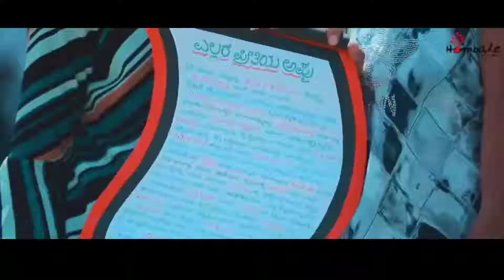Tribute to APPU Sir||RIP APPU SIR😭😭😭😭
-TRIBUTE TO APPU |PUNEETH RAJKUMAR|🙏🙏RIP APPU SIR😭😭😭

a very sad demise
appu the million heart owner has passed away he will be always with us